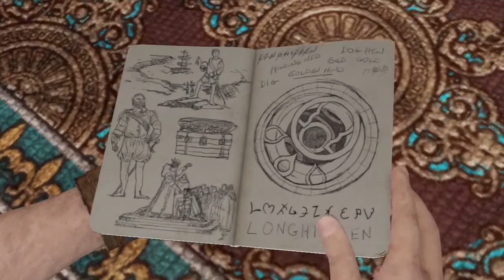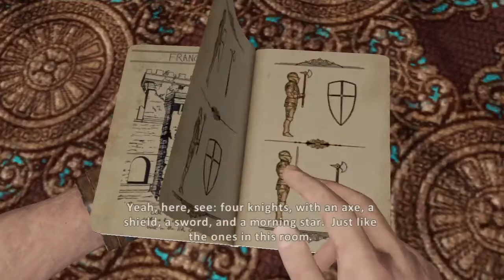Uncharted 3: Drake's Deception - Gameplay Walkthrough Part 6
This is my Uncharted 3: Drake's Deception walkthrough.

This dasuberpoop walkthrough video will show you:
How to play Uncharted 3: Drake's Deception
How to beat Uncharted 3: Drake's Deception
How to find all the treasures in Uncharted 3: Drake's Deception
How to get achievements and trophies in Uncharted 3: Drake's Deception
Played on the PS3. Recorded with the Hauppauge HD PVR. Commentated with the Logitech USB Headset. Edited my videos in Sony Vegas Pro 10.